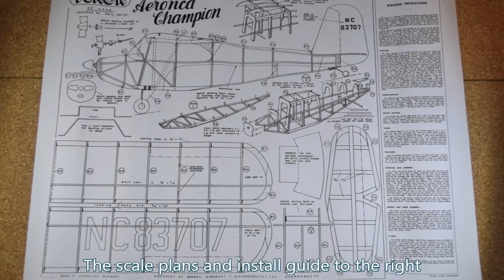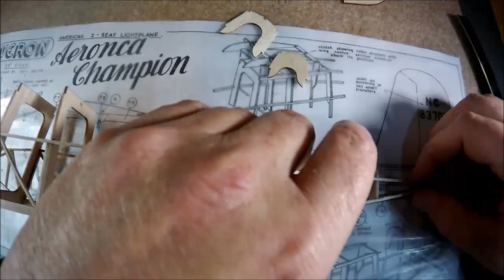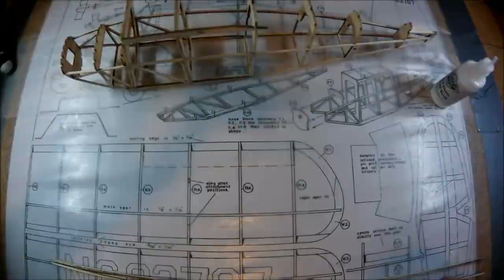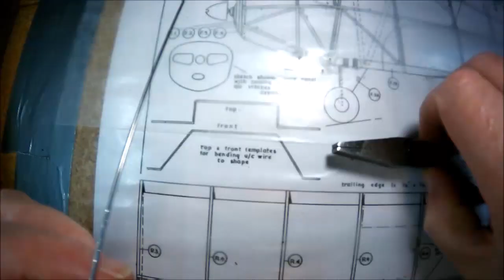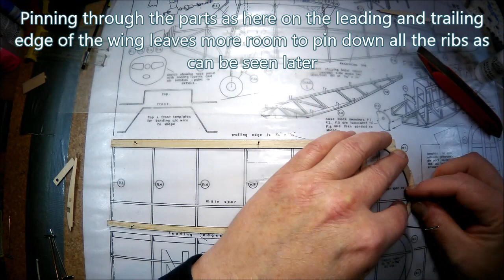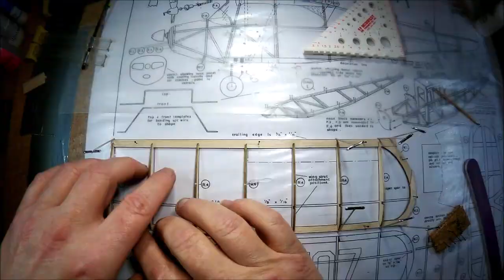Building The Veron Aeronca champion Balsa Wood plane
This is my video on building the Aeronca Champion free flight rubber powered balsa wood plane.
The Aeronca Champion or "Champ" was an American single engined, two seater with fixed landing gear, designed primarily as a trainer.

It entered production in 1945 and is still found on many a small airfield